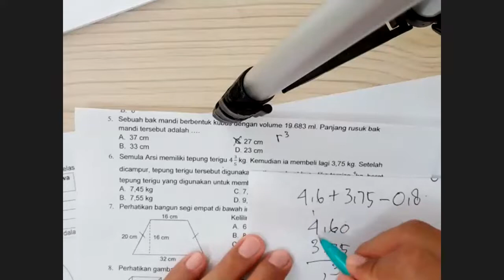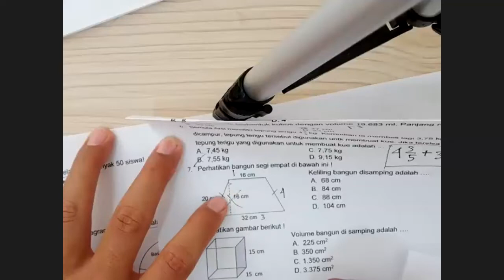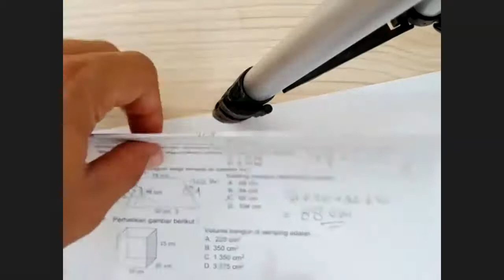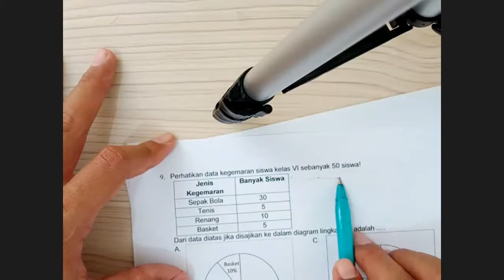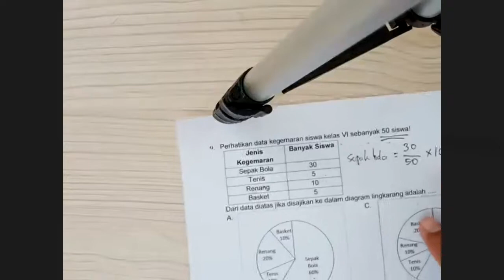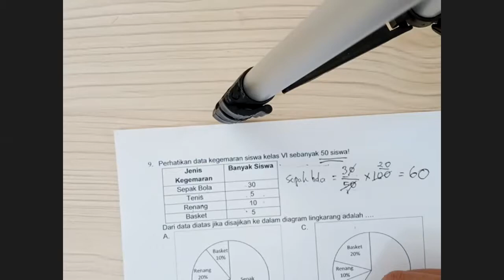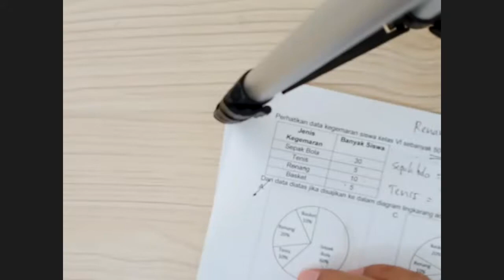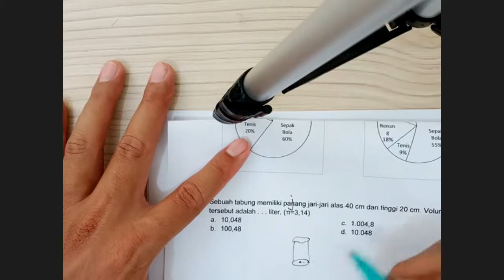PEMBAHASAN SOAL PAKET 1 PPDB SMP PK SESI 2